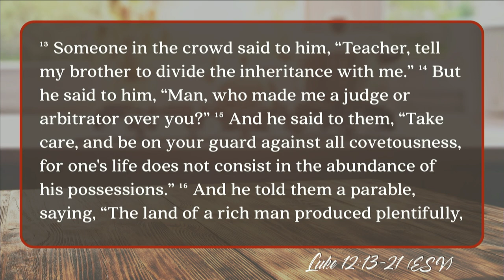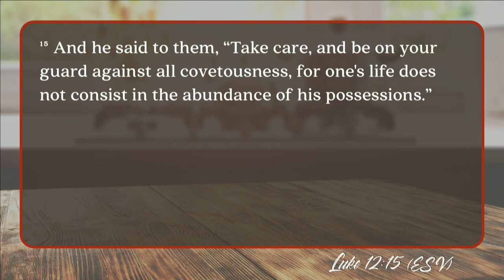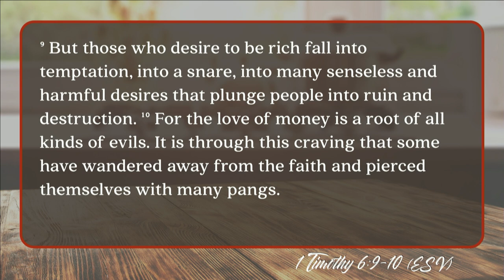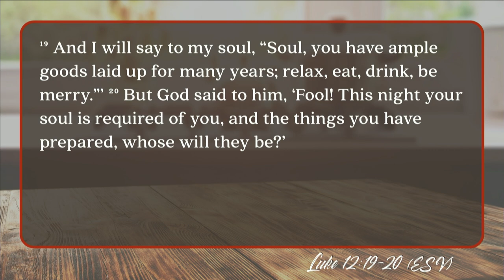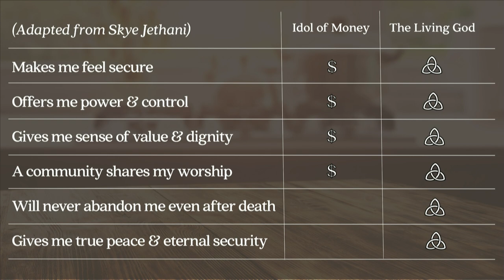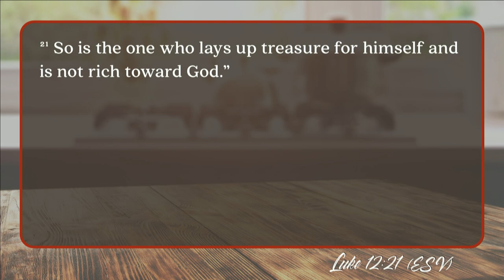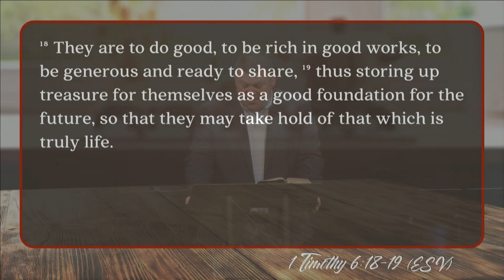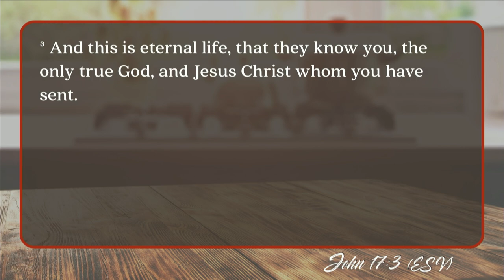Keslinger | 10/28/18 – Wrestling with Jesus: About Money